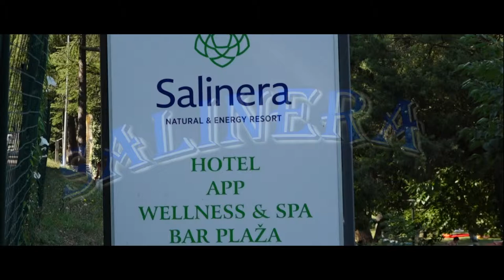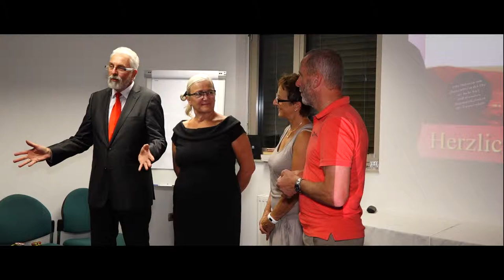Ehe auf Urlaub Image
EHE AUF URLAUB. Worauf Sie sich neben allen Annehmlichkeiten
eines Urlaubes freuen können, ist die ungestörte Zweisamkeit sowie die
Möglichkeit mit anderen Paaren gemeinsam etwas zu unternehmen.
Jeder Morgen fängt richtig gut an! Mit einem kurzen Treffen und Impulsen
für einen gelungenen Tag. Am Abend bieten wir zum Ausklang
ein Programm für alle, die gerne in Gesellschaft anderer Paare sein
möchten. Dazwischen genießen Sie Ihren Tag mit chillen, schwimmen
im Meer oder Ausflüge mit Kultur und Natur.